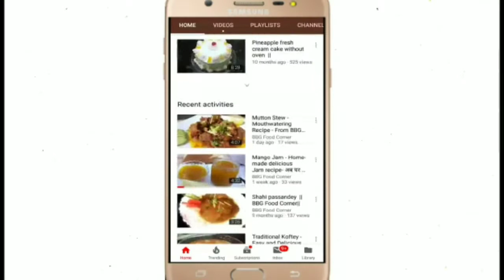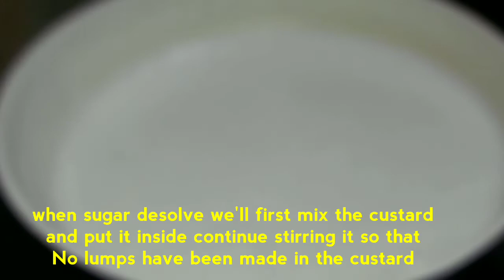Banana Custard Trifle - Mouthwatering Recipe - From BBG Food Corner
Mouthwatering Banana Custard Trifle very. Easy recipe and super yummy tasty .

BBG FOOD CORNER is a source of Delicious Indian , Pakistani , BBQ, Chinese, Afghani, Italian, UAE food .
where you find easy and tasty recipes with the combination of Indian and Pakistani cuisine.